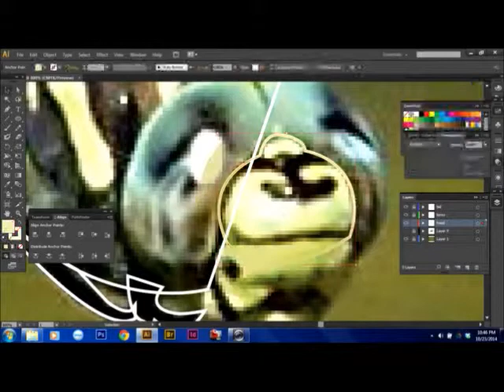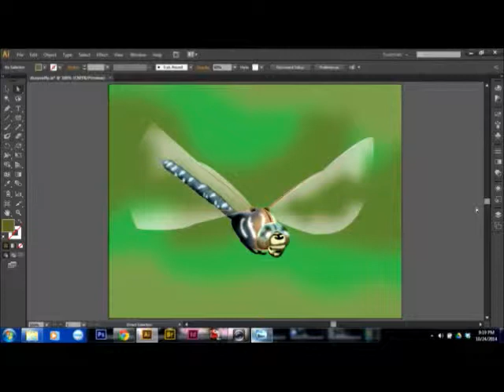Adobe Illustrator CS6 Dragonfly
Me using adobe illustrator to recreate the image.